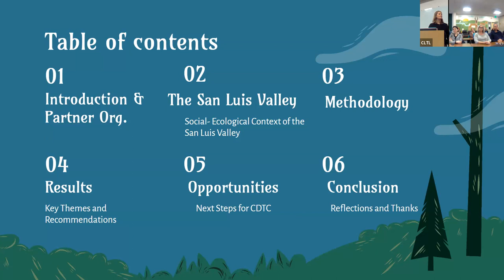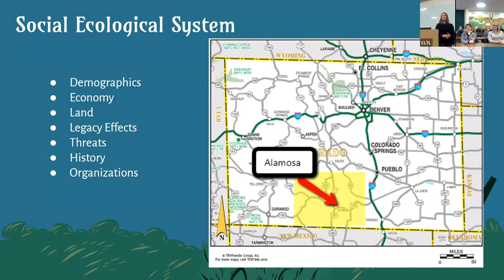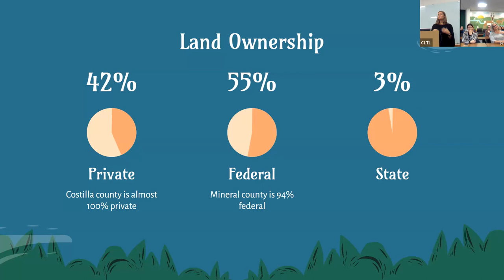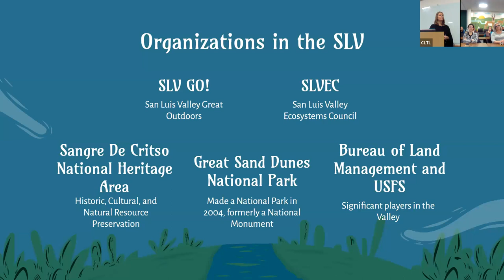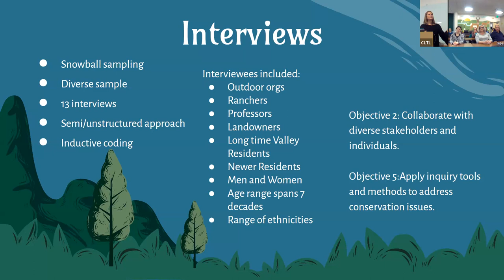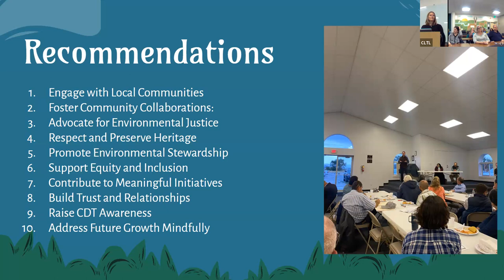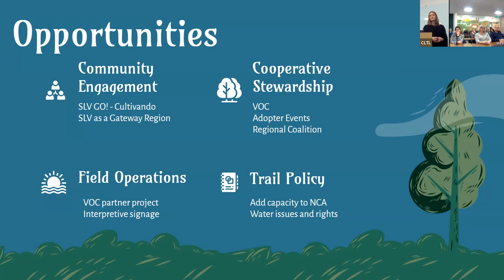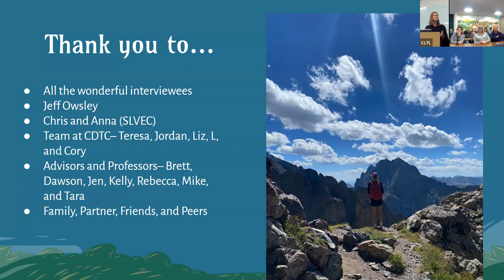CLTL 12 Capstone Presentation | Audrey Moreng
Connecting the Continental Divide Trail to Local Communities: Engagement and Outreach in the San Luis Valley | Continental Divide Trail Coalition